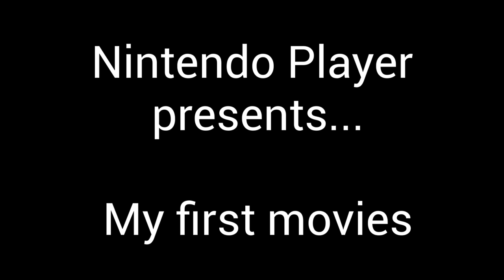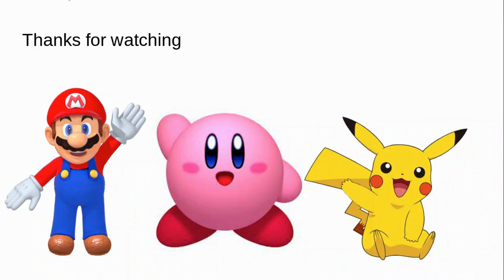My First Movies (my version)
This is a reminder that my 1st film (Fantastica 2023) will be coming out on Youtube soon. Are you guys excited? I am!

I'll also be making a new series called "Adventures with Mario and Friends".